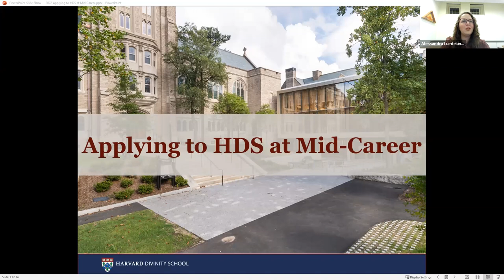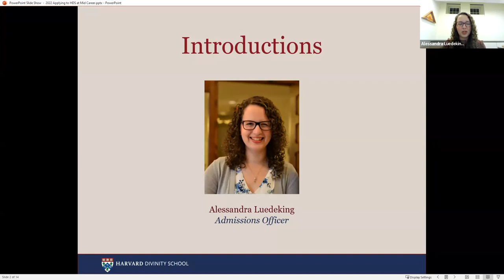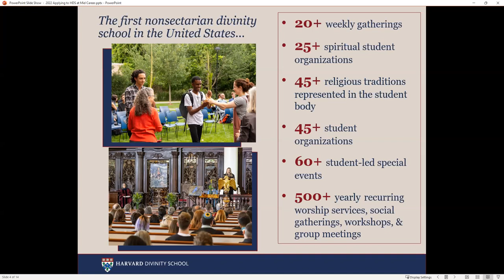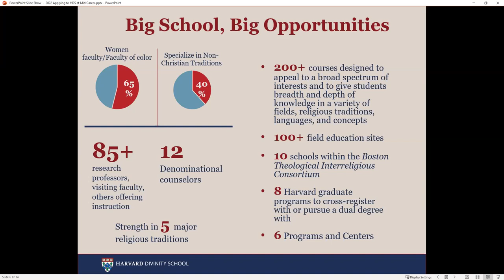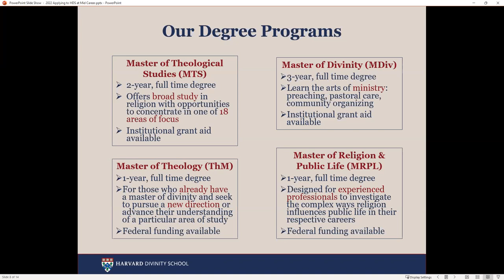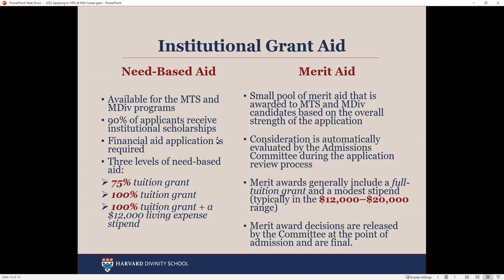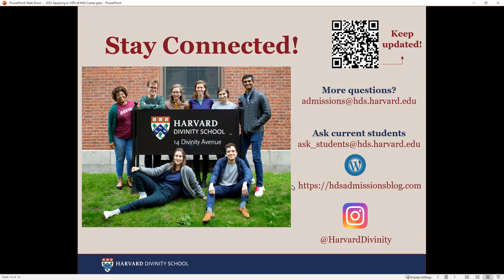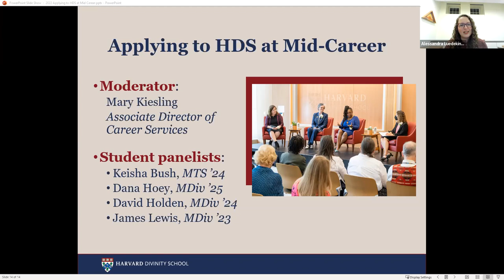HDS Admissions 2023 | Applying to HDS at Mid-Career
Are you a second, third, or even fourth-career student considering divinity school? Tune in to a panel of current students who made the decision to pivot in their professions to pursue a degree in religion and ministry.